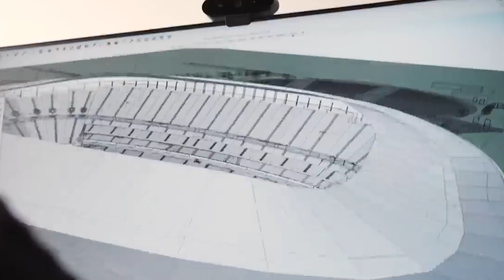REVEALED The Biggest Megaprojects Under Construction in 2023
In 2023, the world will see the completion of huge megaprojects that will change how engineering is done and how areas look. From tall buildings to amazing infrastructure , these big projects show how creative people can be on a large scale. With huge amounts of money and new technologies, these projects look like they will leave a lasting mark on the world.

About Arch Hub
🎥 Videos about Future City, Mega Buildings & Architecture
🎨 Written, voiced and produced by Arch Hub